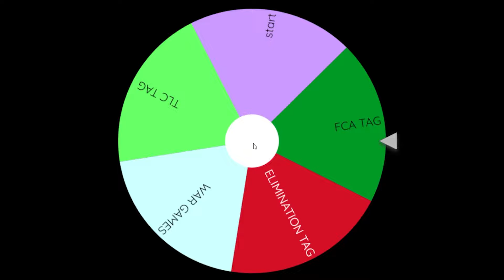WWE - TEAM HOLLYWOOD HOGAN VS TEAM JOHN CENA | DANGAL S2 #88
WWE 2K24 Dangal S2 Ep 88: TEAM HOLLYWOOD HOGAN VS TEAM JOHN CENA

Welcome to Dangal Season 2, the ultimate competition where two random teams collide and the winner of that match will face another random team in the next match. In this episode, we have a clash of styles as Team HOLLYWOOD HOGAN  takes on Team  JOHN CENA in a WWE 2K24. Who will emerge victorious and who will face the next challenge? Watch the video to find out and enjoy the hilarious Hindi commentary by our host.